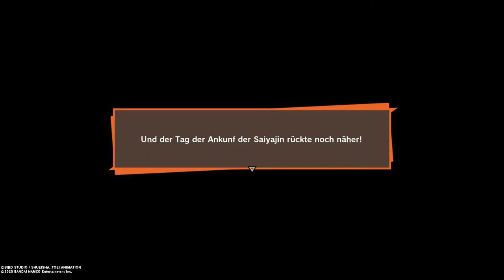DRAGONBALL Z KAKAROT #06 - Kampf gegen das gefährliche Duo - PS4 PRO - Let's Play - No Commentary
Doch die Zeit ist letztlich um: Nappa und der Saiyajin-Prinz Vegeta kommen an. Schlimmer noch: Goku ist zu spät. Er wird zwar wiederbelebt, aber er braucht noch Zeit für den Rückweg. Er gibt sich alle Mühe, doch er kann nichts machen: Fast alle seiner Menschenfreunde sterben im Kampf gegen Nappa. Auch Piccolo, der erfährt, dass er ein Namekianer ist und die Dragon Balls von einem anderen Planete ihren Ursprung haben, stirbt, um Gohans Leben zu retten, da ihm dieser ans Herz gewachsen ist.